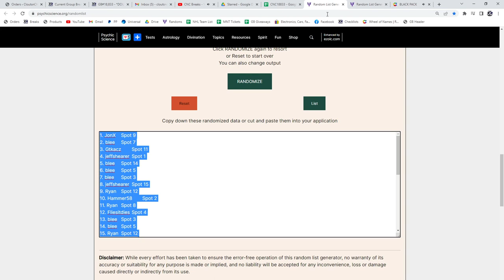Multi Random - C&C GB #18,833